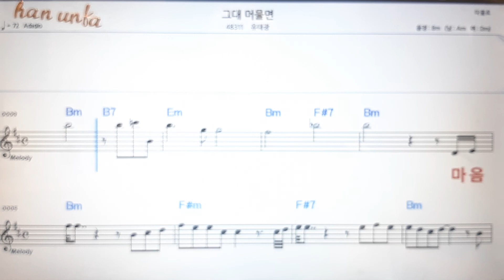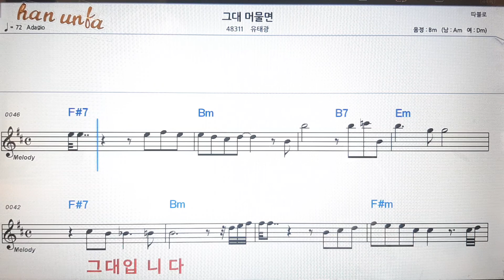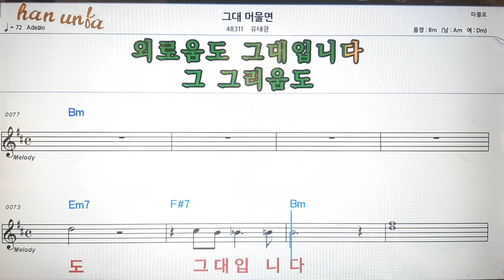그대 머물면/유태광💕Karaoke*Sheet Music*Chord*MR💋노래방 반주*기타 코드 악보*가라오케